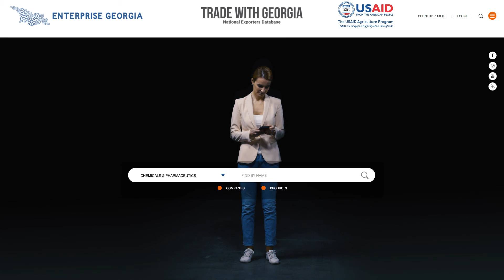Trade With Georgia